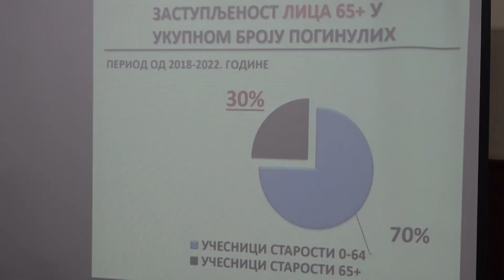PRILOG - ODRŽANO PREDAVANJE O BEZBEDNOSTI NAJSTARIJIH U SAOBRAĆAJU/ 15.12.2023./TV GM PLUS